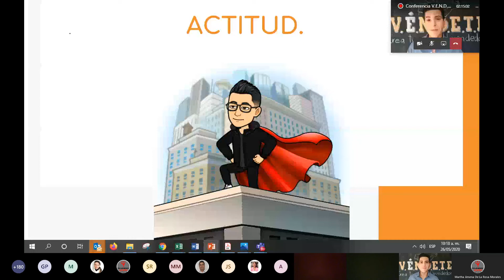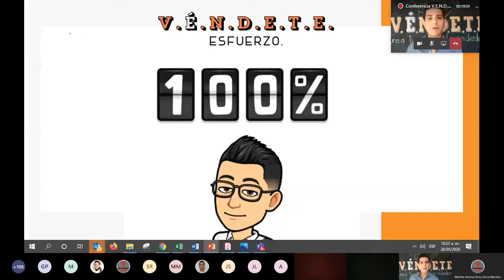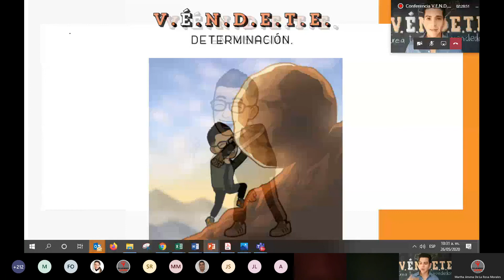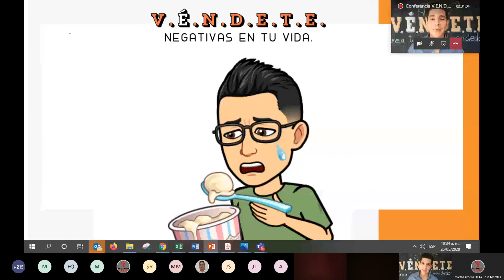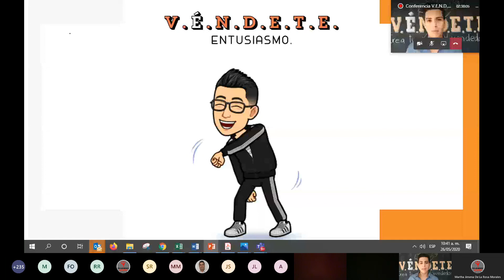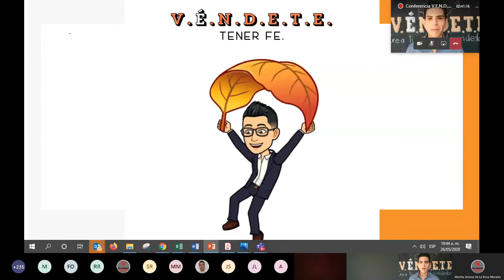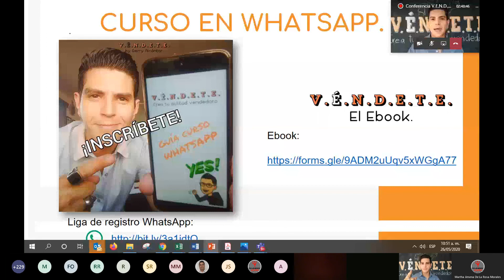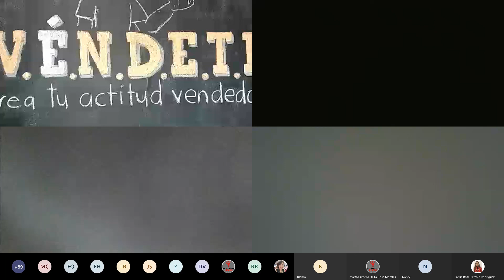Conferencia V E N D E T E Crea tu actitud vendedora Las 7 acciones para empezar a venderte 1